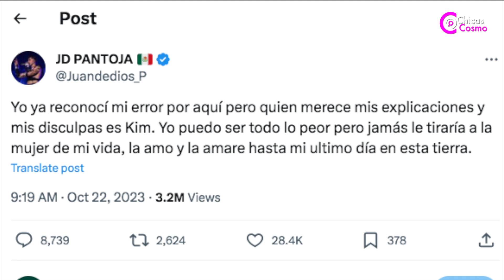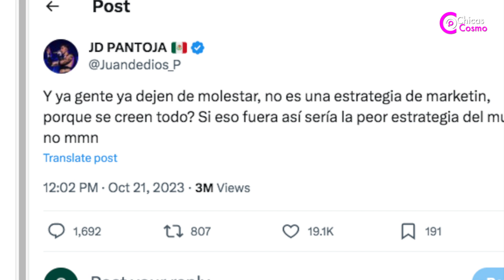FANS OBLIGAN a KIMBERLY LOAIZA a CANCELAR el LANZAMIENTO de su PROXIMA MUSICA